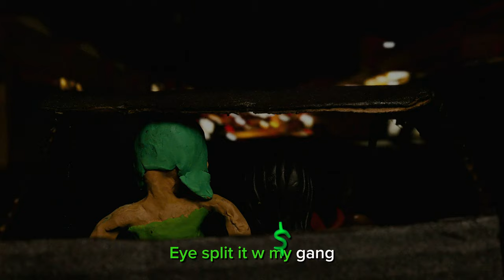Pink Siifu - Griptape'!! (Lyric Video) ft. Valee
Pink Siifu - Griptape’!! ft Valee

Directed by PRTND Studios
Produced by PRTND Studios
Animation by @yungkazi & @usedtocarry
Shot & Edited by Derrick Lee Broaster - @usedtocarry
concept by Livingston Matthews
Produced by Devin Burgess